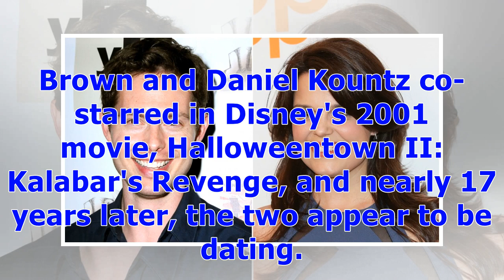°'Halloweentown II' Co-Stars Kimberly J. Brown and Daniel Kountz are Dating in Real Life | Entert...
°'Halloweentown II' Co-Stars Kimberly J. Brown and Daniel Kountz are Dating in Real Life | Entertainment Tonight
Halloweentown fans are overjoyed that Marnie Piper and Kal have found each other in real life. Kimberly J. Brown and Daniel Kountz co-starred in Disney's 2001 movie, Halloweentown II: Kalabar's Revenge, and nearly 17 years later, the two appear to be dating. Brown has been very open about their relationship on Instagram by sharing a slew of adorable selfies. The 33-year-old actress first posted a photo of her and Kountz, 39, back in June 2017 when they filmed a YouTube sketch. From there, the pi...